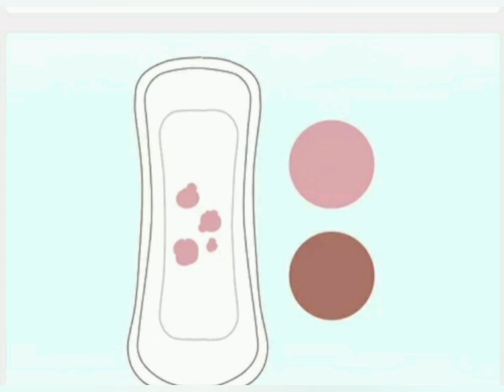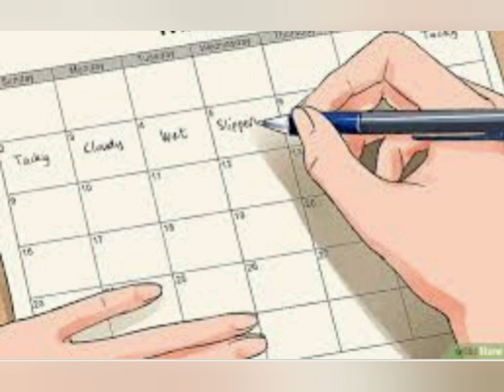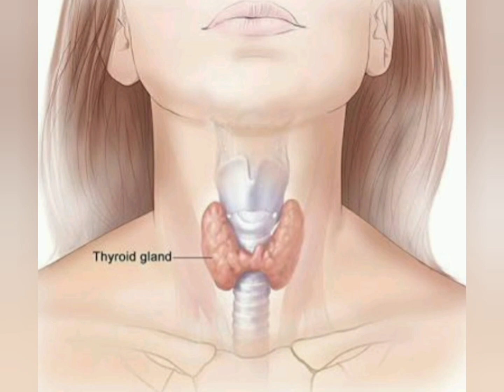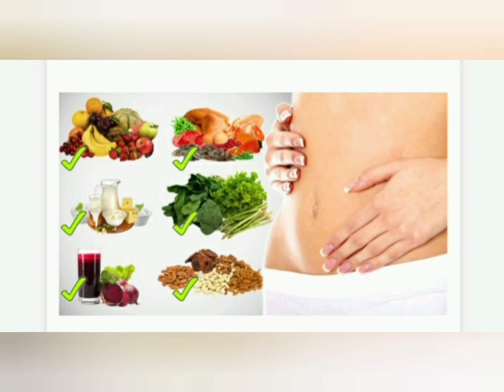Five Big Reasons Of Infertility In Females महिलाओ मे बांझपन के पांच बड़े कारण और उपाय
Five big reasons Of infertility in females,
महिलाओ मे बांझपन के पांच बड़े कारण और उपाय,

बेस्ट केयर आफ प्रेग्नेंसी,
best Care Of pregnancy,